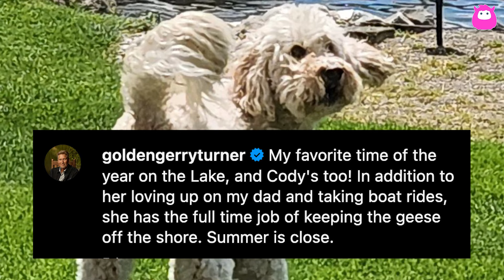Is The Golden Bachelor star Gerry Turner already dating amid Theresa Nist divorce?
Gerry Turner and Theresa Nist shocked fans by announcing their divorce after just three months of marriage. Despite giving a reason in their GMA interview, speculation about their breakup persists. Ben Higgins commented on a rumored reason, but fans seem more focused on taking sides. Many have turned against Gerry, causing his daughter to speak out against the hate. Gerry denied dating rumors on Instagram, while Theresa seemed to throw shade at him with a playful post. Both have confirmed they are moving on and will seek new love.